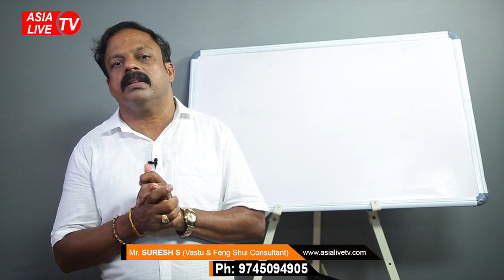അടുക്കള വടക്ക് കിഴക്ക് വന്നാൽ ധനനഷ്ടം | 9745094905 | വാസ്തു | Vastu | Feng Shui | ഫെങ് ഷുയ് Vasthu